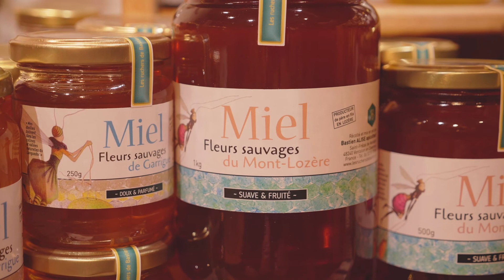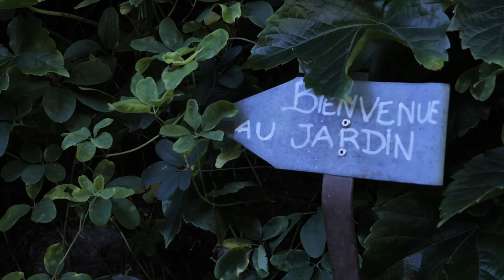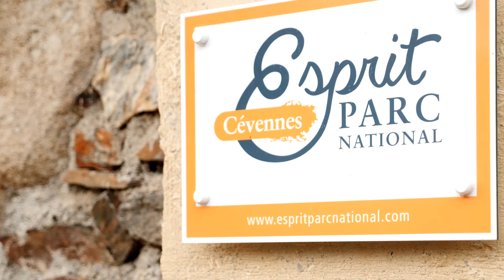Esprit Parc national - Cévennes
Dans le Parc national des Cévennes, 204 produits et services créés par 132 hommes et femmes engagés dans la préservation et la promotion de notre territoire portent la marque Esprit Parc national.

Maraîchers, producteurs, hébergeurs, restaurateurs, organisateurs de séjours... ils ont à cœur de vous proposer une découverte éco-responsable de notre région !

Retrouvez les témoignages de :

Sandrine Leleu Leconte qui produit des fruits qu'elle transforme et vend localement dans des boutiques, ainsi qu'à domicile, en particulier aux locataires des gîtes qu'ils proposent à la location.

Bastien Alise qui produit des miels aux couleurs changeantes, à l'image de son environnement de vie.

Magali Castelly qui propose des balades d'une journée dans le cœur du Parc national pour en prendre plein la vue !

Nicholas Brückin qui vous invite à parcourir son jardin des Sambucs à votre rythme dans un dédale de petits chemins et de cachettes douillettes.

Marc Mollaert accueille jusqu'à 9 personnes dans ses trois chambres d'hôtes toutes avec vue sur la vallée dans cette bastide cévenole du 16e siècle.

Réalisation : Novocorp